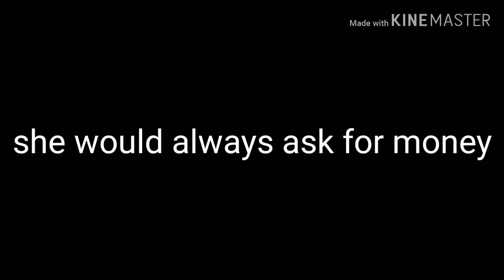Tear of gold GLMV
Ummmm I made a ep 2 with the sis. I will upload it. This was actually the first gache I made. Hope u enjoy